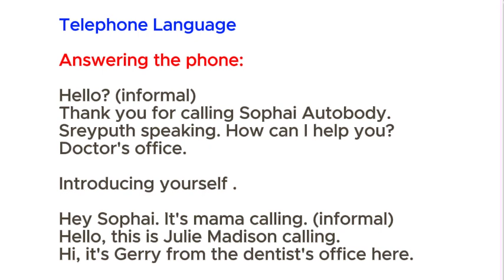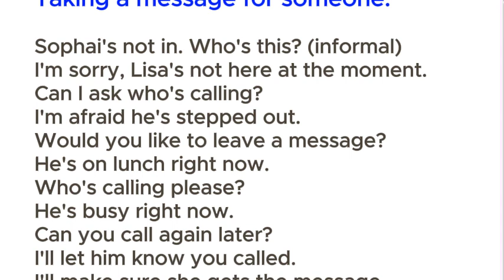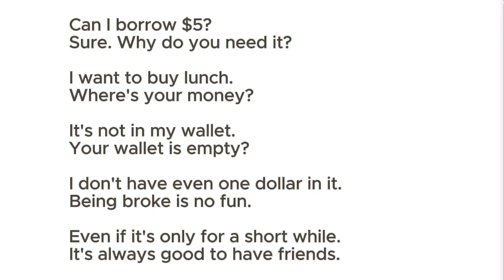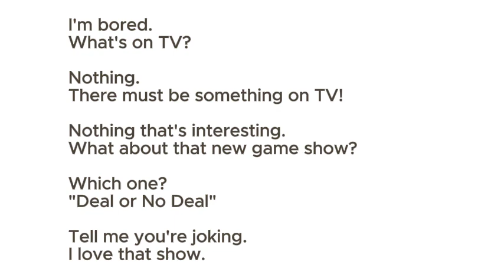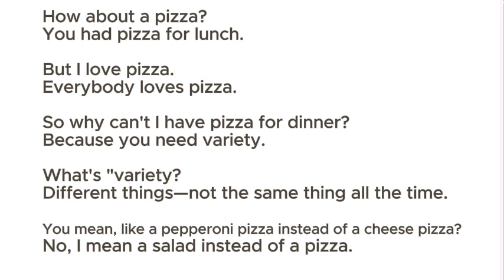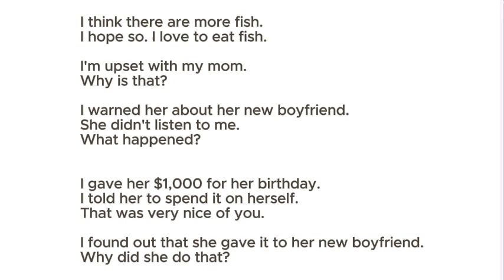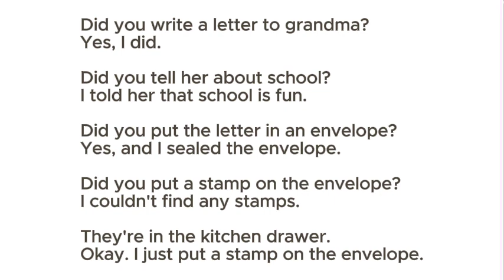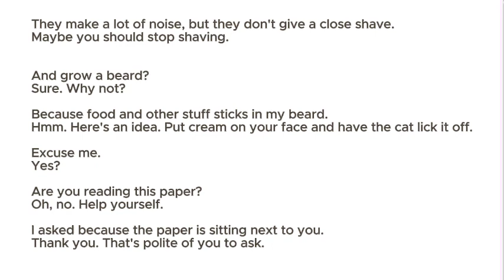Useful Information in English Conversation: Repeat and Apply